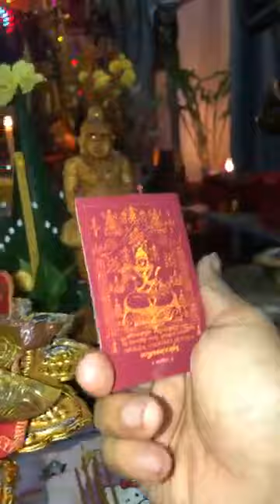កិច្ចអភិសេក នឹងបសិទ្ធី កាថាយ័ន្ត្រអថ័ន៚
សូមស្វាគមន៍​ សំរាប់ការទស្សនាឆានែលរបស់យើងខ្មុំ​​ គឺឆានែល លោកគ្រូ ទេព វិរៈភូមិន្ទ
សំរាប់សិស្សរួមគ្រូនិងញាតិមិត្តបងប្អូនប្រជាពលរដ្ឋខ្មែរគ្រប់ទិសទីពីសំណាក់
អាស្រមឥស្វារៈភូមិន្ទខ្ញុំព្រះកុរុណា កូន ហង្ស ធ្វើការផ្សាយផ្ទាល់​ចែករំលែកចំណេះដឹង​ទាក់ទង់និងអបិយជំនឿ​និងបូករួមទាំងការគោរពវត្ថុស័ក្តិសិទ្ធិចេញពី​អាស្រមឥស្វារៈភូមិន្ទដោយមានការផ្តល់ព្រឹក្សាយោបល់និងចំងល់ផ្សេងៗដែលខ្ញុំព្រះកុរុណា
លើកឡើងសូមបងប្អូនចូលរួមចែករំលែកស្តាប់និងទស្សនាទាំងអស់គ្នាតាមការគួរ

សូមជួយចុច ពេញចត្តិ​​ ✔​ ចែករំលែកបន្ត​​​ ✔ផ្តល់ជាមតិយោបល់​ ✔ ដើម្បីទទួលបានវិឌីអូរថ្មីៗ (Original Video By Tep Virakphuminth)​។

យើង ទេព វិរៈភូមិន្ទ គឺជាអាទិគុរុនៃអាស្រមឥស្វារៈភូមិន្ទ ជាទីស្ថានបង្គំុប្រតិបត្តិដល់លិទ្ធិត្រៃមូលតិយ៍ នៃបុព្វបុរសខ្មែរ ៚
សូមទំនាក់ទំនង​: លោក​​​ កូន ហង្ស លេខទូរសព្ទ័ខាងក្រោម:
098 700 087/ 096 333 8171

លោកគ្រូទេពវិរៈភូមិន្ទ
TEPVIRAKPHUMINTH​Master
Welcome to visit on channel  TEP VIRAKPHUMINTH Master Show about Original Video the Khmer Magic Learn more Knowledge General  At AH SROM ISVARAK PHUMINTH៚ (Toul Songkae District).

ប្រធានបទ/Title: កិច្ចអភិសេក នឹងបសិទ្ធី កាថាយ័ន្ត្រអថ័ន៚

Thank you for your watching with channel  TEP VIRAKPHUMINTH Master. And you can watch anywhere, anytime.

Note:
លោកគ្រូ ទេព វិរៈភូមិន្ទ ផុសវីឌីអូរ​​ អូរិហ្គីណល់​, TEP VIRAKPHUMINTH​ Master ​​All New Video Upload Daily is Original Video (Copyright all content​​ By TEP VIRAKPHUMINTH​ Master).